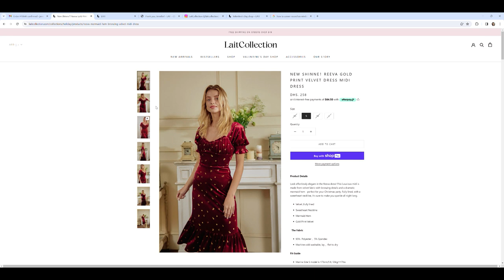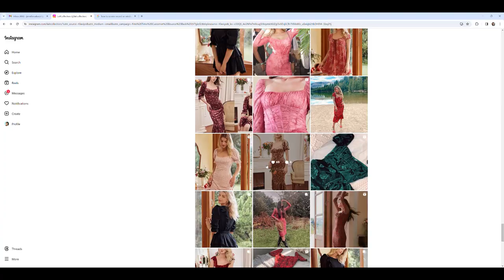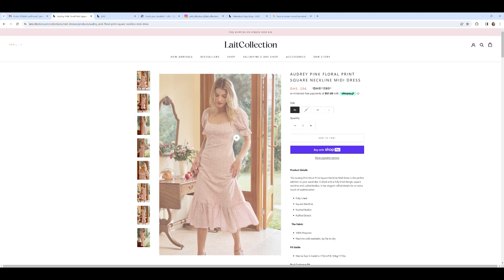Lait Collection Dress Review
Lait Collection Review
Online fashion
French Beauty
French Fashion
Online clothes